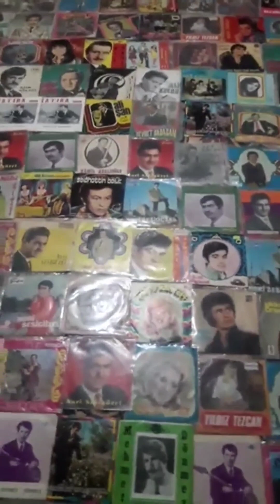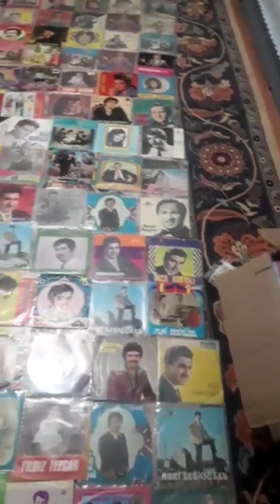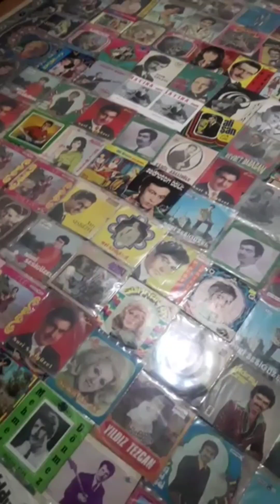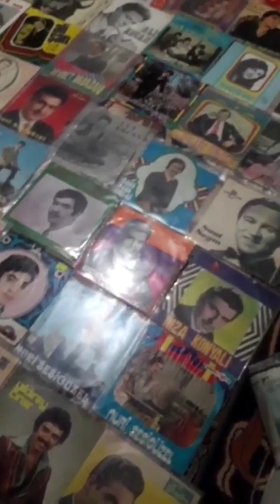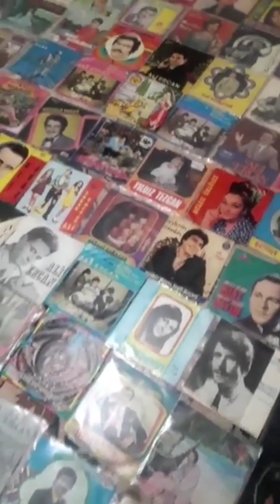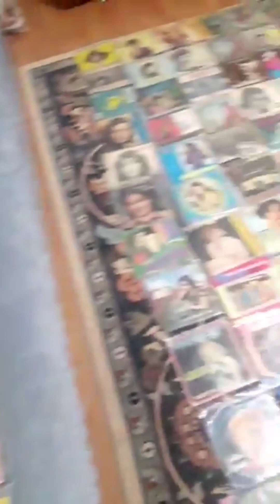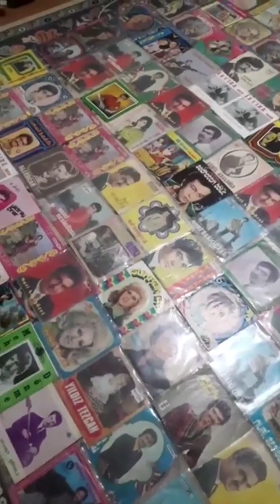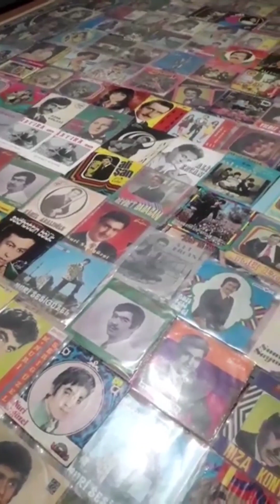Nuri Sesigüzel..Çoklu pilak Kaydı..ismet Erdoğan..